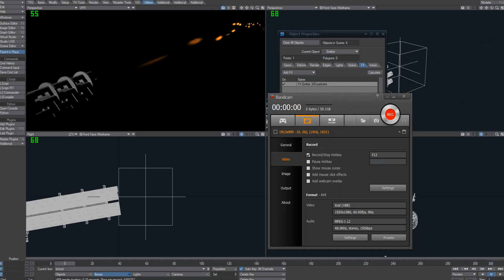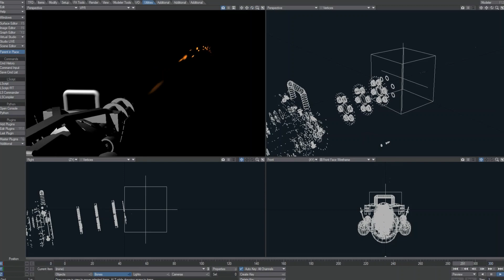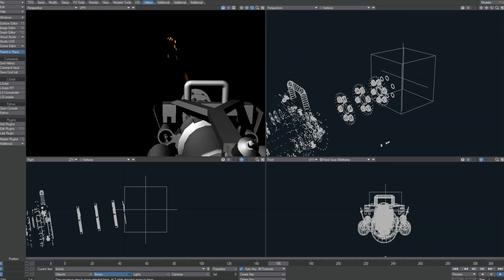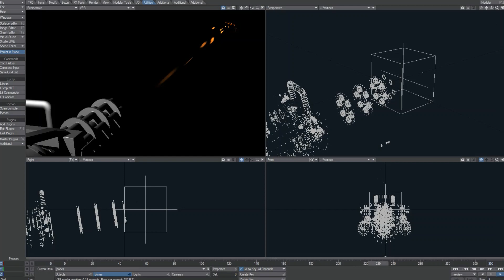Lightwave Particle FX Gatling Gun Rapid Fire Test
My Sprite Particle Shader can be downloaded here :)